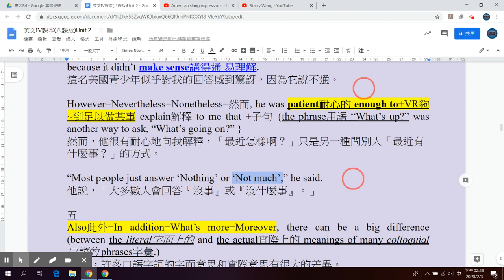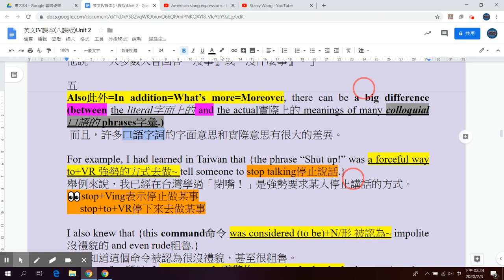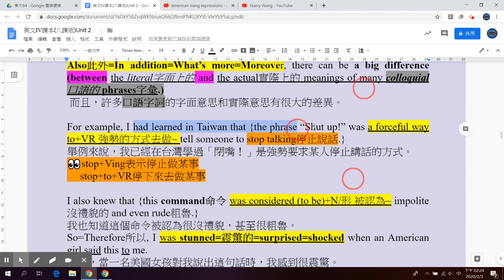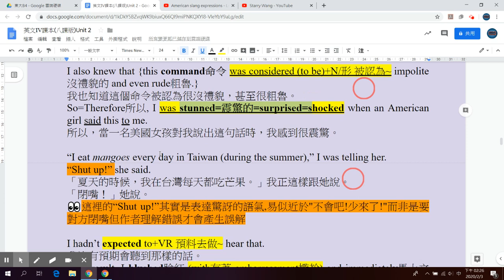東大英文 B4 L2 Reading 6